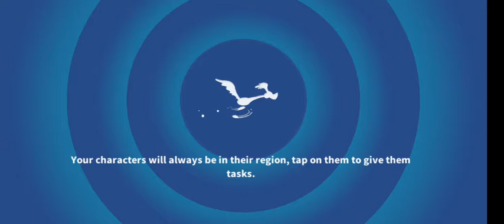Looney Tunes World of Mayhem gameplay (testing screen recorder)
Enjoy this video gameplay.
I may add more Video in the future.
I'll see you next gameplay.